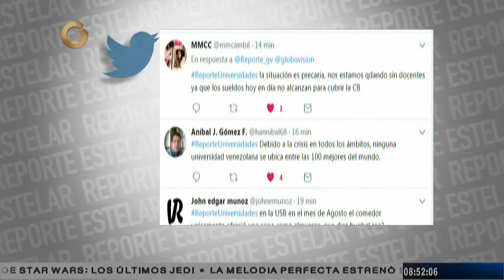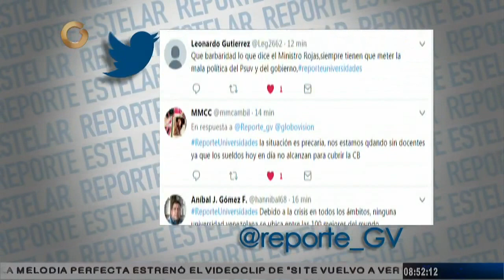¿Existe inviolabilidad de la autonomía universitaria en Venezuela? (PARTE 2)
En Reporte Estelar de debatió el tema de la autonomía universitaria en el territorio venezolano